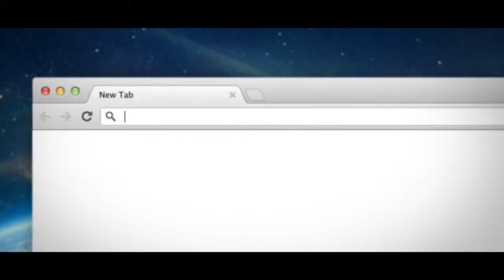Scared!!!Move A huge hornet's nest.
This hornet's has grown to a diameter of more than four feet.